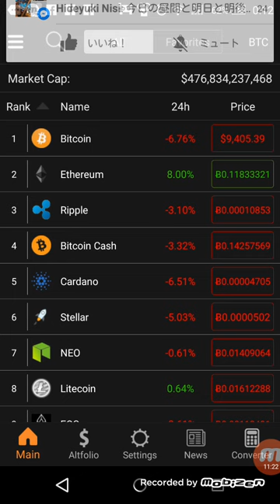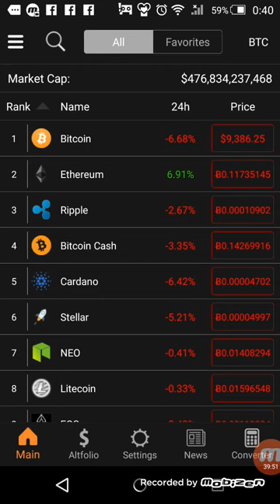あの噂は本当だったのか！？ 仮想通貨 暗号通貨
HERO
ヒーロー
ICO
草コイン
セントラリティー
億り人
爆上げ
ノアコイン
ノア
仮想通貨 税
仮想通貨 次
仮想通貨 草
仮想通貨 歌
仮想通貨 税
仮想通貨 次
モナコイン
ダッシュ
リップル
リスク
ネム
ザイフ
ビットキャッシュ
ヒーロー
ダッシュ
ファクタム
コインチェック
ノアコイン
バンクエラ
ノアコイン
マインコイン
革命コイン
ZDCコイン
okupon